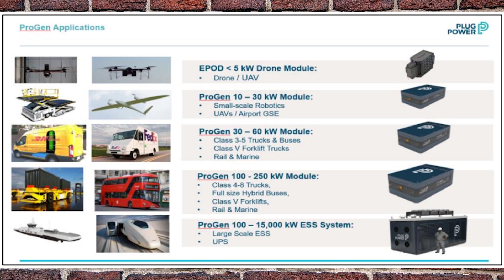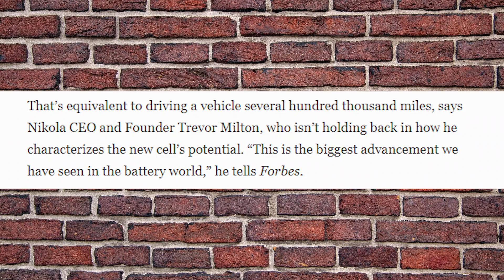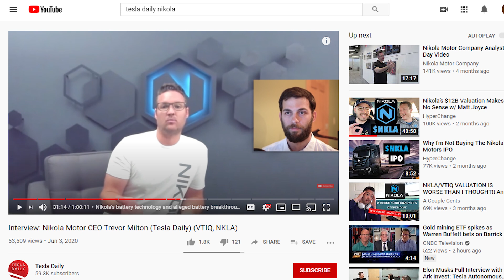Why You Should Buy Plug Power Stock (The Best Hydrogen Stock for 2021)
So my last video on Nikola stock received quite a few negative comments. And those negative comments came from people that took offense at my opinion on hydrogen technology. These are people that feel like hydrogen fuel cells are the future and that they will grow tremendously over the coming years. And while I don’t believe anything I said about hydrogen technology in that video was untrue, I will admit that maybe I was a bit bearish in my opinion of hydrogen. One of the reasons I am starting to become more optimistic about hydrogen fuel cells is because of the current successes of many different Hydrogen stocks. These include Plug Power, Bloom Energy, Fuel Cell Energy Inc, and Ballard Power Systems. Now, each of these hydrogen stocks have slightly different business models and would take 20 minutes each to properly cover. So I won’t be doing a deep dive into all four of these hydrogen stocks in this video. I instead want to discuss one of these hydrogen fuel cell stocks in detail and compare their business strategy to Nikola’s business strategy.

The hydrogen stock we will be focusing on in this video is plug power. And I think Plug power is a great company to compare to Nikola because plug power has delivered over 25,000 fuel cell units in the last five years and they have built more hydrogen refueling stations than anyone else in the world. So they are definitely a leader in the hydrogen space and in my opinion I think Plug Power is a much better investment right now than Nikola stock is. Also plug power’s performance over the past 5 years has been very impressive. The stock is up over 1,000% from mid 2017 when they announced a big expansion in their collaboration with walmart.

Plug power is a company that designs and manufactures hydrogen fuel cell units. These units are mostly used to convert electric forklifts into hydrogen powered forklifts. Plug power also builds hydrogen fueling stations to support these forklifts since large warehouses of companies like walmart and amazon can easily have over 200 forklifts in one location. one of the main reasons they focused on forklifts is because it is one area where hydrogen is actually cheaper and more efficient than using batteries. This is because forklifts are used nearly non-stop and might operate more hours in one year than a car does in its entire lifetime. So the ability to quickly refuel is very important. In fact, Plug Power says that it is possible to move 8% more goods in one hour using hydrogen instead of batteries. And that increased efficiency translates into monetary savings. Also, using hydrogen forklifts allows warehouses to get rid of what’s known as recharging rooms where depleted batteries are taken to be recharged. This means that hydrogen infrastructure is actually cheaper to build than infrastructure for a fleet of battery powered forklifts. This was really interesting to me because if we compare hydrogen infrastructure to electric infrastructure for semi trucks for example. Hydrogen infrastructure is much more expensive. But the key difference between semi trucks and forklifts, is that electric forklifts have to have swappable batteries. Since they run basically 24/7, which adds a lot to the cost. So, Plug power is showing us that there could be strong demand for hydrogen fuel cells in vehicles that run for 15 plus hours a day. So maybe once we get autonomous semi trucks that can literally drive 24/7, hydrogen would make more sense than batteries. But in my opinion, I do think electric semi trucks such as the Tesla semi have a lead over hydrogen semi trucks right now.

Plug power has delivered over 25,000 hydrogen fuel cell units to customers like amazon and walmart and they are hoping to use their learned knowledge to expand into other segments of the market, specifically on road vehicles. These include delivery vans, cars, and semi trucks. Which is very similar to what Nikola is trying to do. Plug power’s product line of ProGen fuel cell engines are modular building blocks designed for use in many different market segments. As you can see here, plug power has fuel cell engines that range from under 5 kilowatt hours all the way up to 15,000 kilowatt hour packs. So having these fuel cell engines will allow plug power to provide hydrogen fuel cell solutions to customers in basically any form of transit that exists. And back in february, plug power successfully partnered with streetscooter to incorporate their 30 kilowatt hour progen fuel cell into street scooters electric delivery vans. These electric delivery vans will then be sold to logistics company DHL. So I think this is going to be a big source of revenue for plug power moving forward.  And this information is a big reason I like plug power over Nikola stock right now.